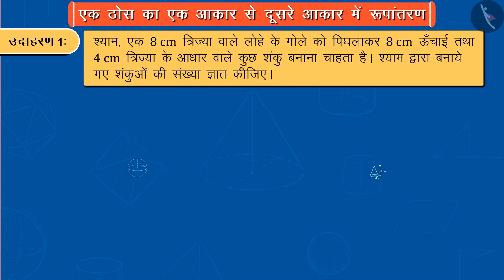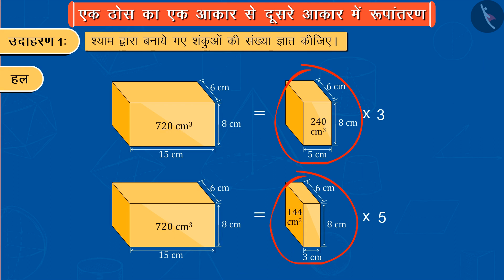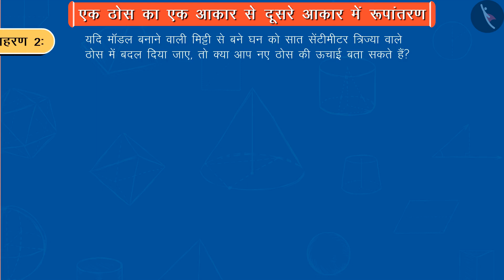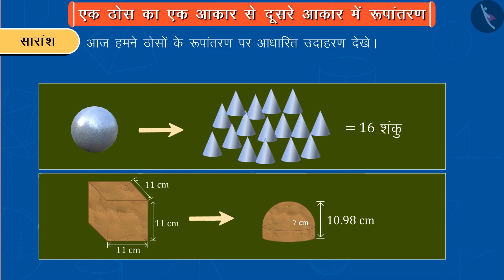एक ठोस का दूसरे ठोस में रूपांतरण Part 2